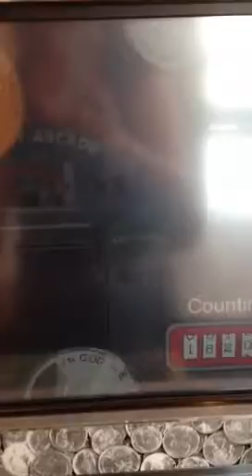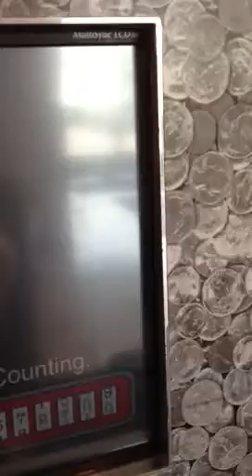Cash out 2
My weekly earnings